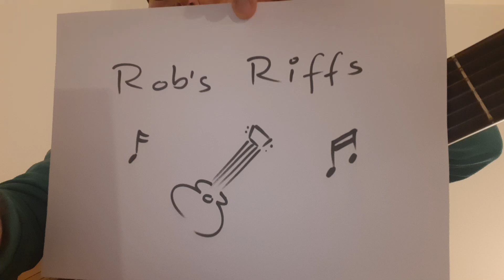Rob's Riffs : B Blues